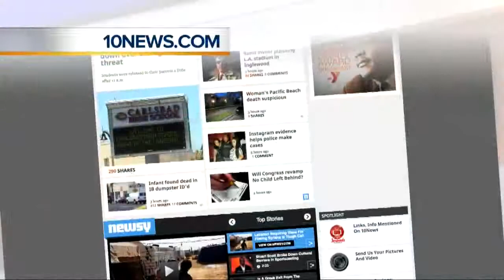San Diego International Auto Show opens at the Convention Center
10News This Morning at 4:30am